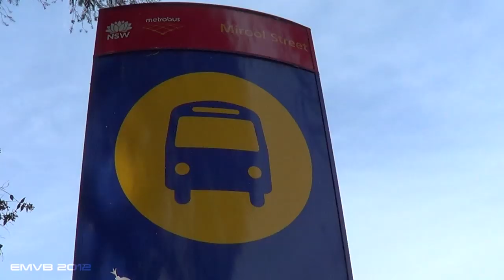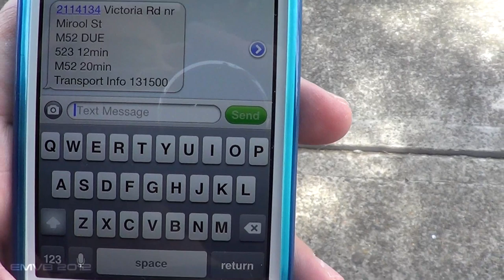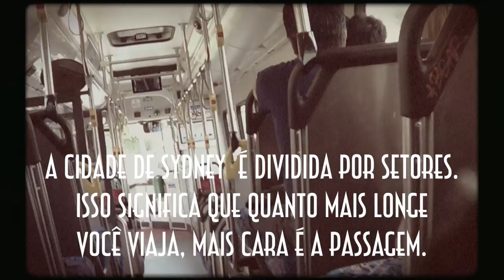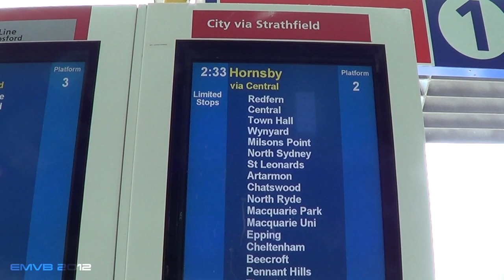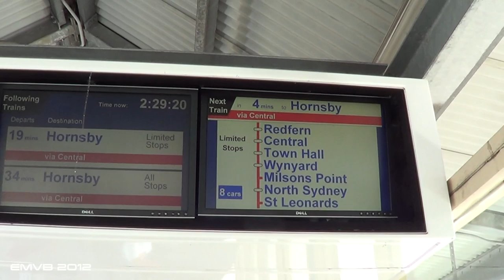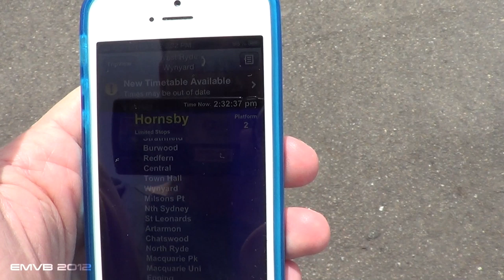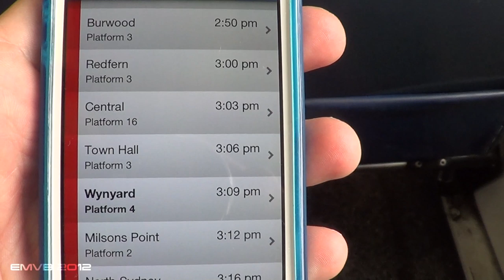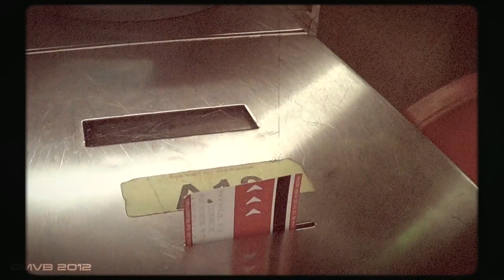Andando de Trem e Ônibus em Sydney - EMVB 2012 - Emerson Martins Video Blog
Parece tortura, mas não é!
Nesse vídeo você vai fazer companhia ao Emerson e conhecer um pouco do transporte público da cidade de Sydney.

Namastê Bitch!